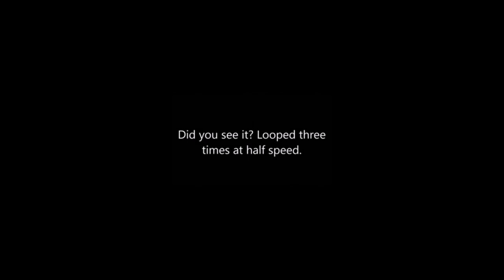Spirit Manifestation At Abandoned Paper Mill